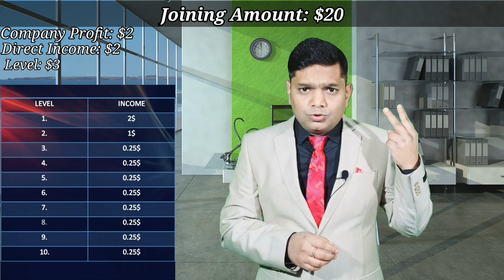VitaVine Full Nonworking AutoPool crowdfunding Plan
VitaVine New AutoPool & Nonworking Crowdfunding Plan Launch 17/02/2020

*100% GUARANTEED INCOME WITHOUT ANY WORK*

*🎊🎊World's First Real Non-Working Daily Worldwide Royalty Income for Lifetime.🎊🎊*
*Sirf ID laga ke Chhod do Daily Non working income ayega Guaranteed*

*😱😱मार्केट में लम्बे समय के इंतेज़ार के बाद एक ऐसा प्लान आया है,जो Crowdfunding के इतिहास में बिलकुल नया और यूनिक है.!😱😱*

*🙏👇ध्यान से देखिये👇🙏

*👑  Vitavine 👑*

*Worldwide Launched*

*ज़िन्दगी में सिर्फ एक बार $20 यानि 1500/-डोनेशन देकर जीवन भर रॉयल्टी बोनस ले सकते है.*
*जो की इस प्रकार है.:*

*6 Types Of Income*

1. Non-Working Income.
2. Direct Referral Income.
3. Level income .
4.  Autopool income (Total 4 pool income)
5. Team upgrade & Auto Retopup income
6. Franchisee income

*1 : Non-Working Income*
जब आप एक बार $20 यानि Rs 1500/- डोनेशन देकर Active ज्वाइन करते है उसमे बाद कंपनी में पूरी दुनिया से DAILY जितनी ID  लगती है उसमे से *$7* प्रत्येक व्यक्ति ID से NON-WORKING बोनस फण्ड में डाल कर सभी Active Members को Daily बराबर बाँट देती है.

*2 : Direct  Referral  Income*
दोस्तों जब किसी को डायरेक्ट रेफेर करते हैं तो आपको *$2* मिलता है.

*3 Level income*
1st-$2
2nd-$1
3rd level to 10th level per I'd $0.25

*4 : Silver Bonus (Auto Pool)*
जब आप 5 डायरेक्ट रेफेर करते है तो आप सिल्वर एचीवर हो जाते हैं,और कंपनी पूरी दुनिया से जितनी ID  लगती है उसमे से *$1.5* प्रत्येक व्यक्ति से सिल्वर बोनस फण्ड में डाल कर सभी Achievers को Per day बराबर बाँट देती है.

*5 : Gold Bonus (Auto Pool)*
जब आप 10 डायरेक्ट रेफेर करते है तो आप गोल्ड  एचीवर हो जाते हैं,और कंपनी पूरी दुनिया से जितनी ID  लगती है उसमे से *$1.75*  प्रत्येक व्यक्ति से गोल्ड बोनस फण्ड में डाल कर सभी Achievers को Per day बराबर बाँट देती है.

*6 : Platinum Bonus (Auto Pool)*
जब आप 15 डायरेक्ट रेफेर करते है तो आप डायमंड  एचीवर हो जाते हैं,और कंपनी पूरी दुनिया से जितनी ID  लगती है उसमे से *$2.75*   प्रत्येक व्यक्ति से डायमंड बोनस फण्ड में डाल कर सभी Achievers को Per day बराबर बाँट देती है.

*7 : Diamond Referral*
जब आप Platinum हो जाते है तो आपको *$50* से  डायमंड में अपग्रेड करना होता है,कोई आपके रेफेर किया गया व्यक्ति  डायमंड में आता है तो उससे *$10* आपको मिलता है. और आपके डाउन में 10 लेवल तक कोई भी डायमंड क्वालीफाई करेगा तो उससे आपको डायमंड अपग्रेड इनकम भी होता है

*8 Diamond Bonus (Auto pool)*
जब कोई व्यक्ति  डायमंड में अपग्रेड करता है तो उसका *$25* अपने level mai  देता है ,और बाकी  *25$* Diamond Bonus में सभी Achievers को Per day  बराबर बाँट दिया जाता है

*Wallet to Wallet Transfer is Free minimum $1 Transpar*

 *Top up New ID from Wallet is Free.*

 *Bank Withdrawal request on minimum 20$ Transaction Charges 15% applicable also will transfer in your bank account or btc address per day*